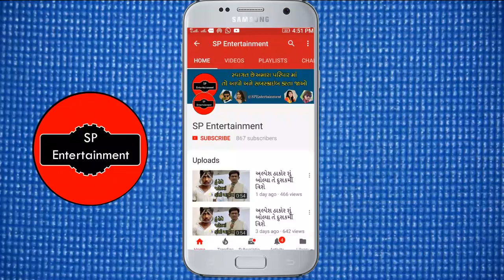હિતુ કનોડિયા તેની પત્ની સાથે પલ્લી ભરવા પોતાના ગામ પહોંચ્યા